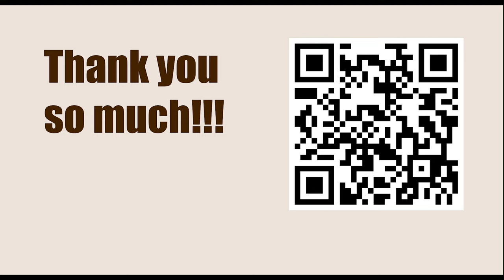Game 42 || Botvinnik vs Keres, 1948 || GARY KASPAROV on My Great Predecessors - Part II